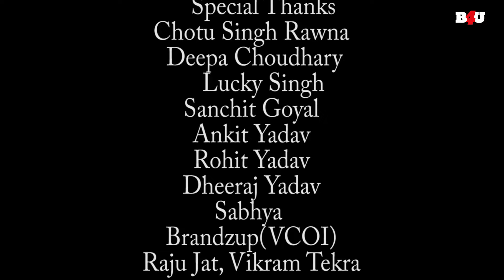Panihari (पनिहारी) Official Lyrical Song || SURESH CHOUDHARY || RAJASTHANI NEW SONG 2023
⇨Song : Pani Ri Panihar (Lyrical)
⇨Editer : Bhawani rao,
⇨color and Di : Surya Production
⇨Singer :  Salim Sekhawas, Shilpa Bidawat
⇨Lyrics : Suresh choudhary
⇨Category : Traditional
⇨Actor : Suresh Choudhary, soniya solanki, Ravi Chandan, pooja
⇨Director : Hitesh Deora
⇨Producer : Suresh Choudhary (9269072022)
⇨Video by : prem sa ✌✌

⇨Drone  :  Raju panwar (Dostana Studio Phlodi)

Special thanks
                            Mahesh Jat ( Kalpna studio Asop)
                            Raju Jat Ratri
                            Hitesh Choudhary (Choudhary Studio)
                            Rishbhdeo

बस एक मेरे यार का कमेंट नहीं आया😢😢
पर गाना देख कर खुश जरूर हुआ होगा
Miss you everyday
जो मेरी हर एक्टिंग पर हंसता था

में तो पानी भरबा जाऊ सा करके सोलहो सिंगार
वो छोरो मिल गयो रस्ते में मने ताके बार बार